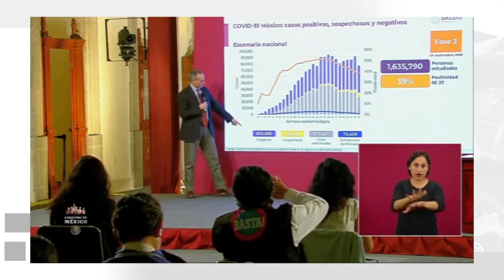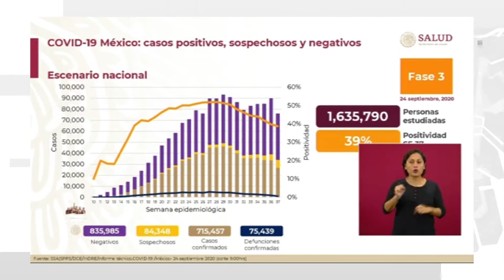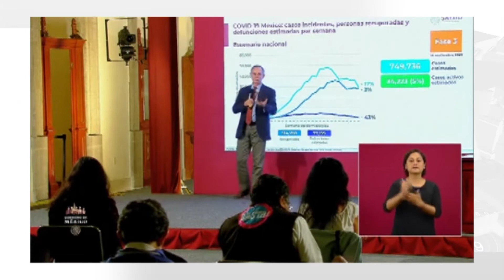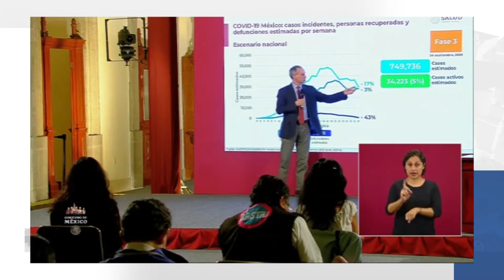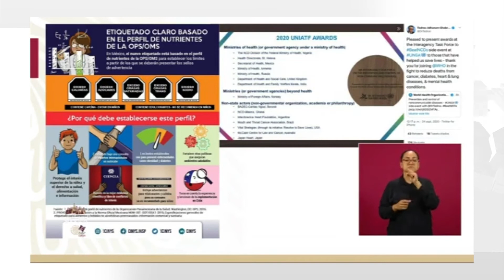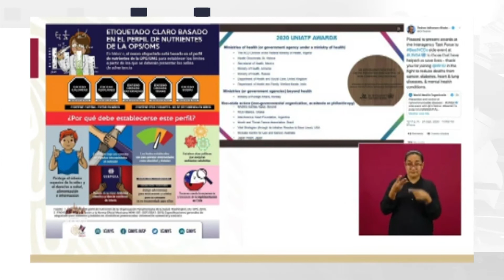Covid México 25-09-2020